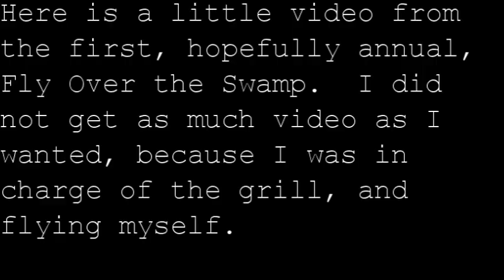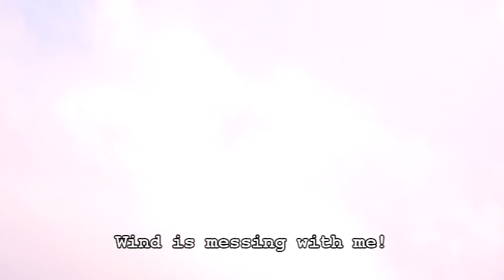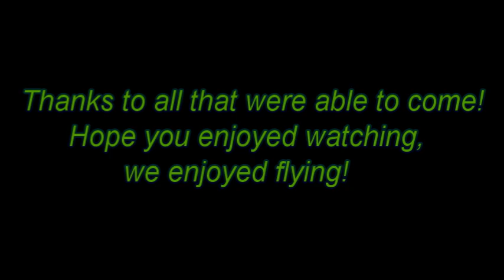Fly Over the Swamp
Video from the first Fly Over the Swamp.  Not all the landings were perfect, but we had a lot of fun.